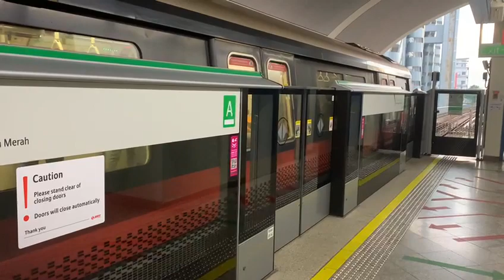SMRT East West Line C151 Arriving EW8/CC9 Paya Lebar (→EW1 Pasir Ris) (1)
Flimed on 28 May 2022, 12:21pm
Model: KHI C151
Train run: Unknown
Trainset: Unknown
Original depot: UPD
Final depot: Changi Depot
Route: Joo Koon to Pasir Ris
Station: EW8/CC9 Paya Lebar